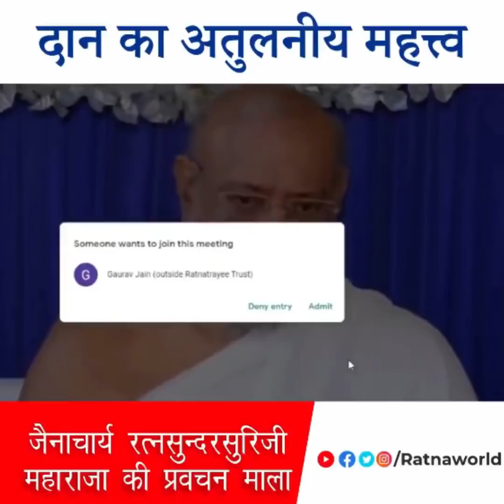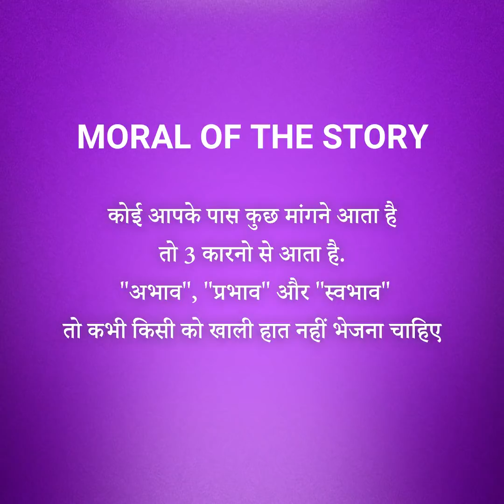Importance of Daan by Jainacharya Ratnasundersurishwarji Maharaj Saheb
LIFE SAVING GUIDANCE Discourse by JainacharyaRatnasundersuri Maharaj Saheb
Exclusive LIVE by RATNATRAYEE TRUST

Till today he has written more then 353 books in his mother tongue gujarati.

Gurudevshris best seller books include LAKHI RAKHO AARAS NI TAKTI PAR, ZHER JYARE NITRI JAI CHE which have brought about a sea change in the lives of many across the globe. Many of his books have been translated into various languages such as English, Hindi,Marathi,Urdu,French etc. and more then 80 Lac copies of his books are spread throughout the nation.

Being a Jain saint, author follows very hard rules and regulations. He walks bare foot and has not taken bath since 1967, when he adopted Saintship which is called "DIKSHA" He does not eat and drink after sunset till sunrise.

Rajpratibodhak by Gachadhipatishri Jaygoshsurishwarji Maharaj Saheb
Padma Bhushan Awardee - 2017
Golden book of world records Awardee on 275 books